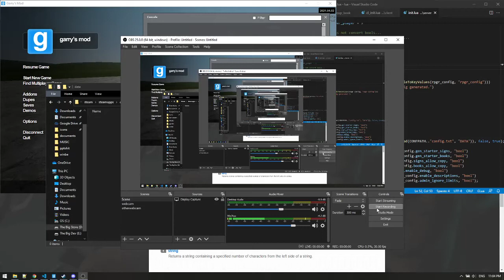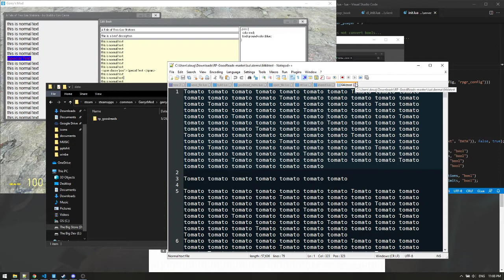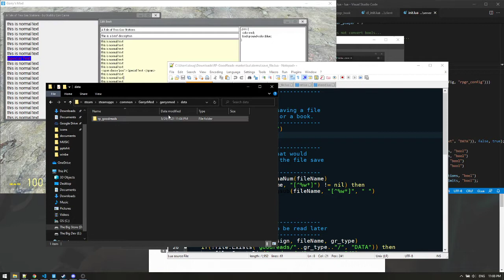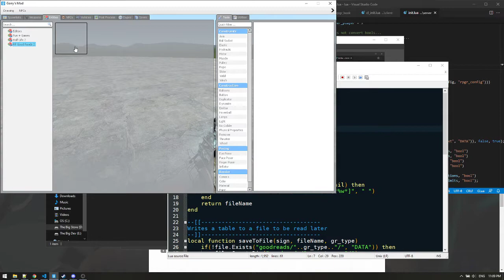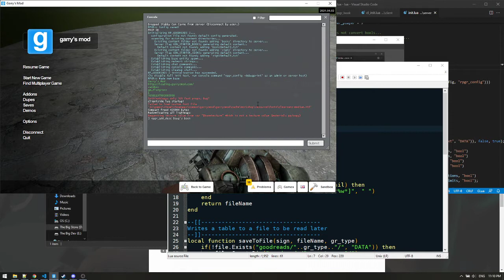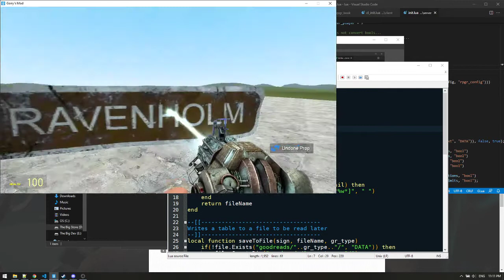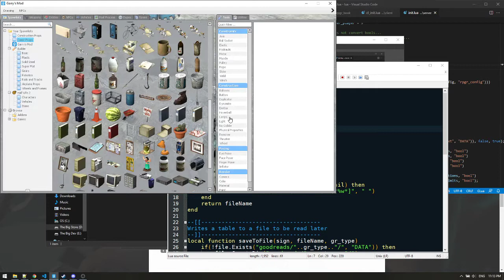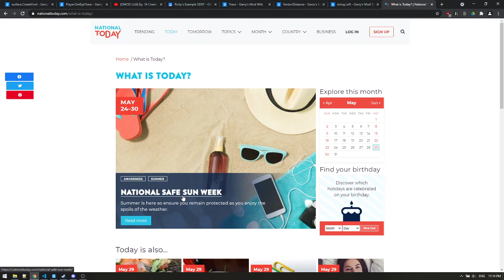RP GoodReads 2 Status update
deleting all comments that don't say "Holy smokes, bad video quality."

S&box is moving along VERY well it would appear, and I read somewhere that garry's gonna give out codes near the end of the year. Got me kinda excited and nostalgic, so I checked up on an addon I made 7 years ago for gmod that, when I last checked, had like 45000 active subscribers or something insane like that. I had a lot of requests for scrollbars and I've been desperately looking for a new project so I figured I'd give it a go, but my old code was so bad and poorly documented that I just started over.

Follow skettynmeebs for more videos like this, I am posting this video here for exposure. If you hate this, it wont happen again.

Hope you are all safe.